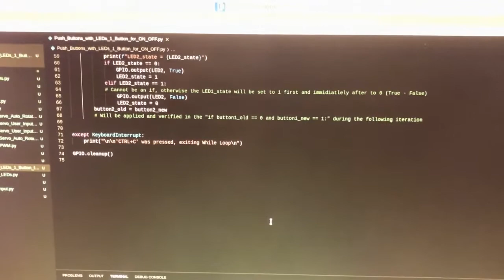RPI4_Push_Buttons with LEDs and Push Button as Toggle Switch on Button Release.py